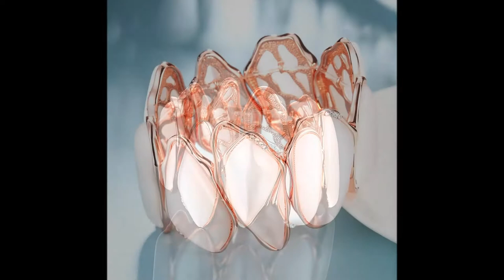Rose Gold Wide Bracelet